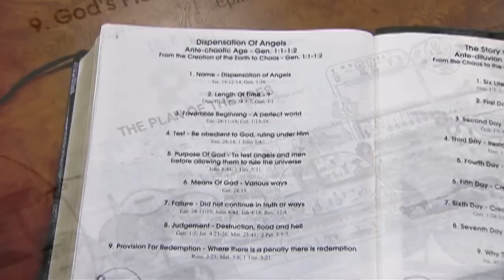Three Voices God Always Listens To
Mike Smalley, president of Worldreach Ministries in Rockwall, Texas, is one of America’s most dynamic and sought-after speakers. He has conducted services and business seminars in more than thirty nations, challenging audiences to reach for and apply the Wisdom of God. His message will change the way you approach your prayer time and expectation for God’s answers to your petitions. Watch, believe, and get ready to receive!